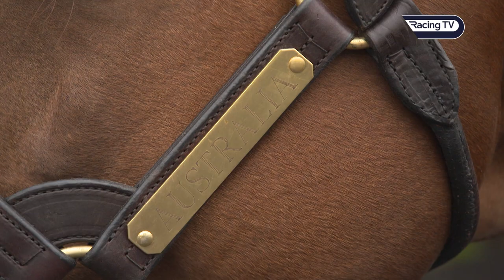Coolmore: Who will fill the void left by Galileo? - Racing TV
Mark Byrne from Coolmore Stud talks to Fran Berry about the legacy of the late Galileo and what the death of the super-stallion means to Coolmore Stud.